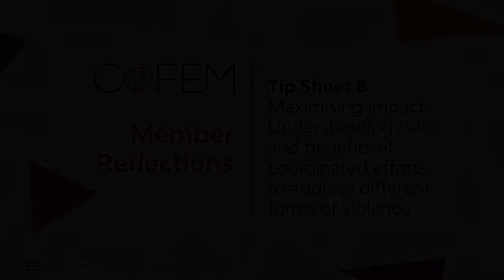Feminist Pocketbook Video Series: Tip Sheet 8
Member Reflection from Micah about COFEM's Feminist Pocketbook Tip Sheet 8 – Maximising Impact: Understanding risks and benefits of coordinated efforts to address different forms of violence. In this reflection, Micah discusses the importance of women and girl-focused services, the difference between clinical versus rights-based service perspectives, working from an intersectional feminist approach that considers race, age, sex, disability, gender identity & sexuality, and why we must mobilise resources to work together.